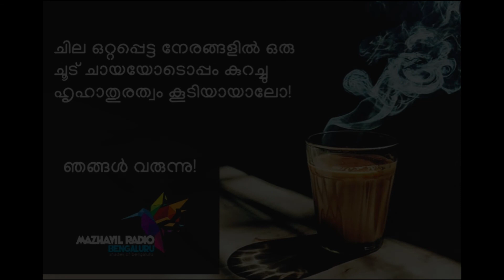Wishes to Mazhavil Radio by playback singer Dr. Rashmi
മഴവിൽ റേഡിയോയ്ക്ക് ആശംസകളോടെ പ്രശസ്ത പ്ലേബാക്ക് സിംഗർ 𝐃𝐫 രശ്‌മി.  𝐖𝐢𝐬𝐡𝐞𝐬 𝐭𝐨 𝐌𝐚𝐳𝐡𝐚𝐯𝐢𝐥 𝐑𝐚𝐝𝐢𝐨 𝐛𝐲 𝐩𝐥𝐚𝐲𝐛𝐚𝐜𝐤 𝐬𝐢𝐧𝐠𝐞𝐫 𝐃𝐫. 𝐑𝐚𝐬𝐡𝐦𝐢.  മനോഹരമായ പ്രോഗ്രാമുകളുമായി ജൂലായ് 𝟏 മുതൽ വരുന്നു ..മഴവിൽ റേഡിയോ ബാംഗ്ലൂർ, 𝐋𝐚𝐮𝐧𝐜𝐡𝐢𝐧𝐠 𝐥𝐢𝐯𝐞 𝐩𝐫𝐨𝐠𝐫𝐚𝐦𝐬 𝐟𝐫𝐨𝐦  𝐉𝐮𝐥𝐲 𝟏, 𝟕 𝐏𝐌 ...𝐏𝐥𝐞𝐚𝐬𝐞 𝐬𝐭𝐚𝐲 𝐰𝐢𝐭𝐡 𝐮𝐬!